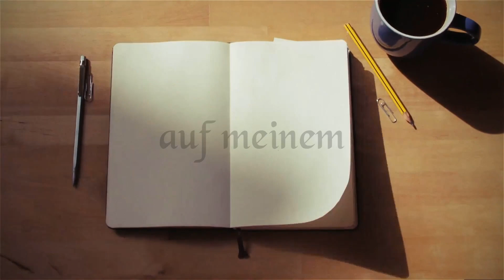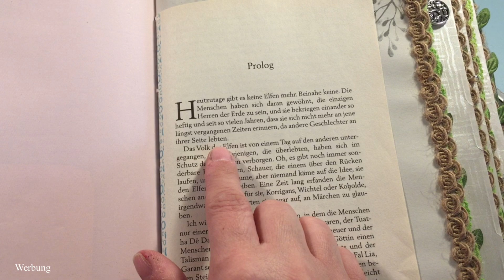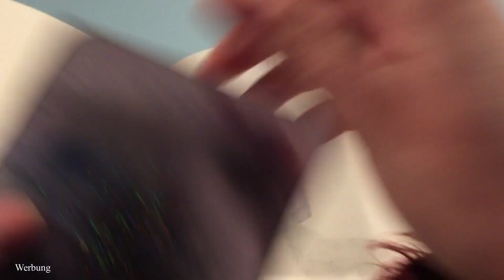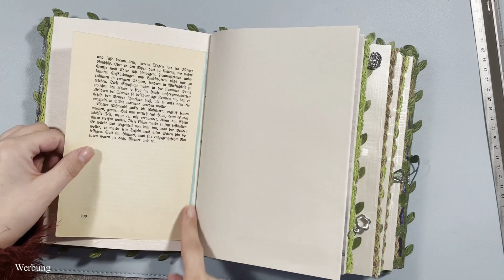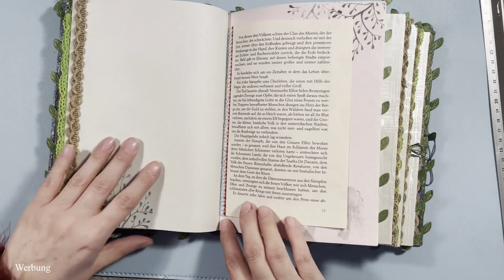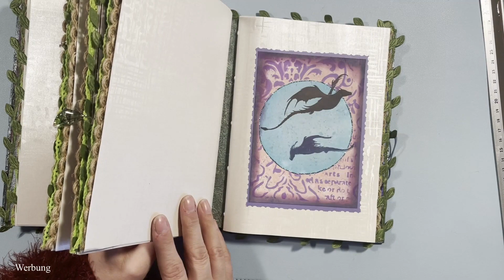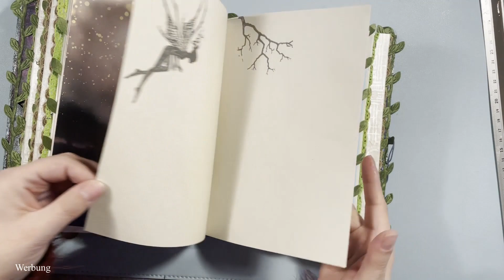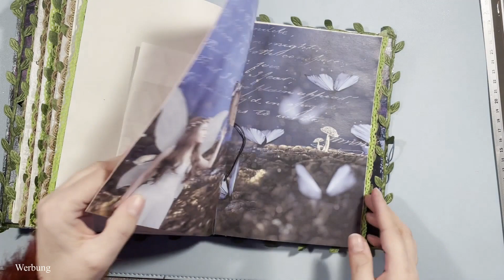Feen - Fantasie Journal / flip through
Dich interessiert eins meiner Werke... schreib mich doch einfach per Mail an, wir werden uns da sicherlich einig 😊

ich bin gerade dem Journeling verfallen und habe hier ein Journal für dich..

Habt Ihr Fragen, Anregungen oder konstruktive Kritik? Schreibt mich doch einfach bei
an, auch darüber freue ich mich 😊
Liebe Grüße
Eure Michaela 🌼🌸🌺

Alle Produkte die im Video zu sehen sind, sind von mir selber gekauft und von meinem Geld bezahlt. Es handelt sich um unbezahlte Werbung weil teilweise Marken genannt oder erkannt werden.

Die Musik in meinen Video ist GEMAfrei!